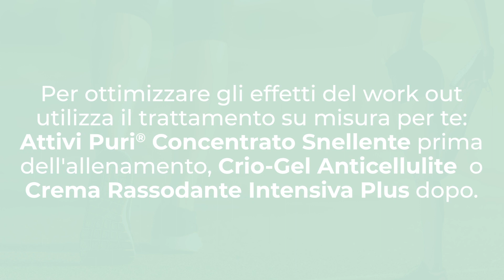AllenaticonCollistar: Workout 2 - Back in Shape 2° step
AllenaticonCollistar 💚 💪 In questo secondo step del programma di allenamento, vedremo un circuito total body no stop, da eseguire mantenendo un ritmo elevato e cercando di ridurre al minimo le pause. Allenare diversi muscoli del corpo ha un effetto molto potente su tutto il metabolismo. Dopo questo allenamento intenso, non dimenticare di fare un po’ di stretching. Siete pronte?

Per ottimizzare gli effetti del work out utilizza il trattamento su misura per te: ATTIVI PURI CONCENTRATO SNELLENTE prima dell'allenamento, CRIO-GEL ANTICELLULITE o CREMA RASSODANTE INTENSIVA PLUS dopo. Per scoprire di più